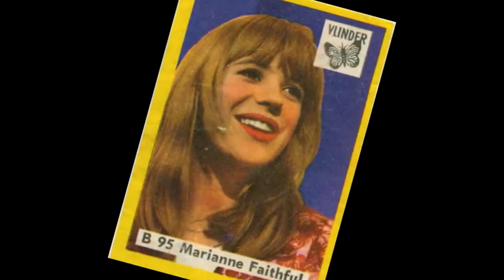marianne faithfull - counting - stereo remix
Edit for headphones, March 2024. Base of the edit is the stereo version of the song on the two-album release "North Country Maid - Love In A Mist" by BGO Records (2016 remaster) catalog number bgocd1227.
This song is mono on various other albums, like "Love In A Mist" (2002 Japanese remaster uicy 3299). Also mono on "The Decca Years 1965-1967" (2007 Japanese remaster 4cd box uicy-90408/11). What a shame! Better rename these albums to "The Decca Deaph Years 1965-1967"... or "Love In A Misty Quality"...

COUNTING
(Bob Lind)

now is the glimmering spinning beginning
of something I prayed for and counted the minutes
to be in the shadows of sheltering meadows
of night here with you in my arms

this is the moment that pauses to hold us
as you and I move in a background of wonder
surrounded by countless enclosures
of nocturnal unspoken music of joy

counting times you have stood at the foot of my ivory tower
and waited and called out my name by the hour
and counted on wings of my heartstrings
to carry the sound I have counted on pleading
you see how I need you come down

and now between twilight and midnight I come to you
down in my gown of soft moonbeams and starlight
bright is the evening the breezes have fenced us
and nestled against us
you're here

and warm
and mine till the time
when the dawn will awake you
and morning will shake you
the highway will take you

but now all the rays of the moon making bouquets
will swim through the luster of lingering street lights
we count on the night to hold everything even
and count on forgetting that you will be leaving
and destinies folded and then in the dawn you'll be gone

but now as the gardens of softening night time
are blossoming slowly around where we are
you and I come together
and walk through the dreams of the stars

so here while the song of the deepening evening
is singing to me from the light in your eyes
we can count on each other to move to the beach of tomorrow
and know where we've been

®© UMG on behalf of Decca Music Group Ltd.
®© ruudtes rock & rolling sixties